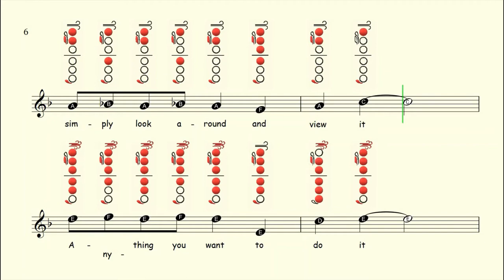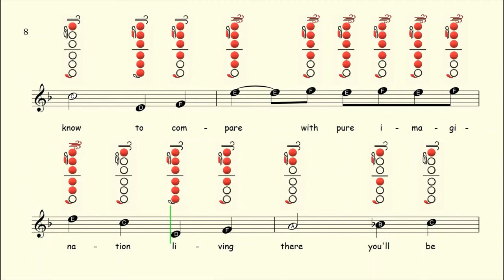How to Play Pure Imagination on Flute | Notes with Tab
Pure Imagination Flute Sheet Music: Coming Soon!

Available On:
Flute ✔
Clarinet ✔
Alto Sax ✔
Tenor Sax ✔
Recorder ✔